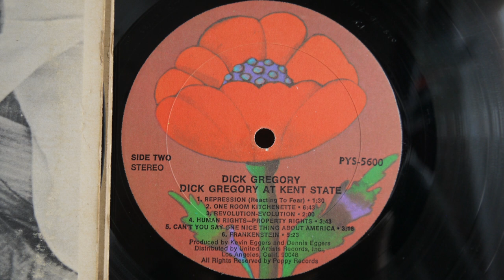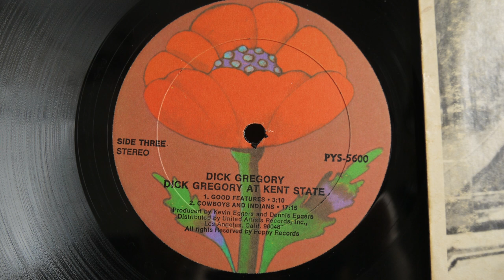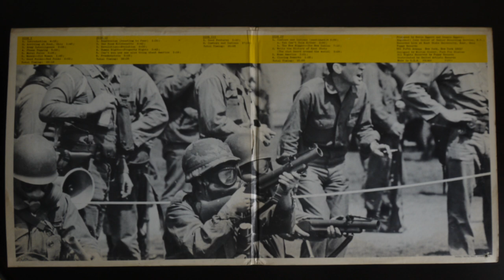Dick Gregory ‎– At Kent State (1971) Poppy ‎– PYS 5600 - Political, Racial, Humor